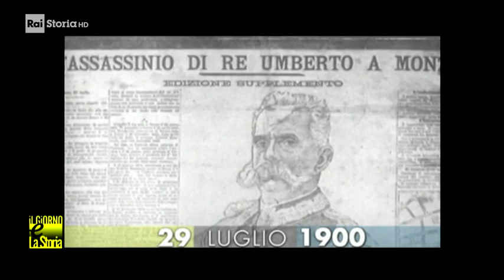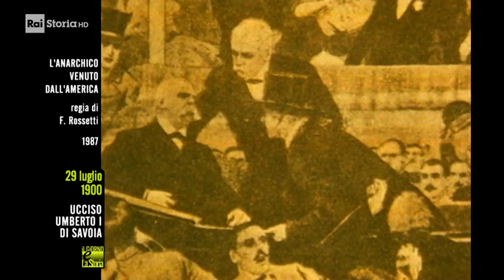29 Luglio 1900 - Il Re Umberto I di Savoia viene ucciso dall'anarchico Gaetano Bresci